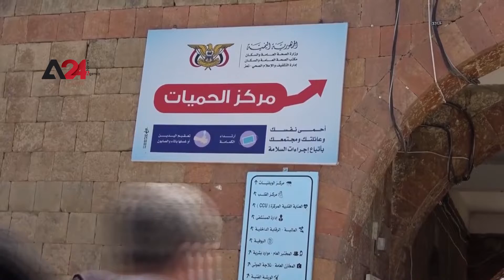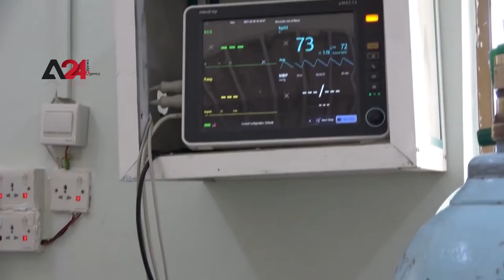اليمن - اليمن يطلق نداء استغاثة لمواجهة فيروس كورونا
أطلق مدير عام مكتب الصحة والسكان في مدينة تعز، الدكتور راجح المليكي، نداء استغاثه لمساعدة قطاع الصحة في اليمن للتصدي لجائحة كورونا، وأوضح "المليكي" أن مراكز العزل الخاصة بمرضى الوباء امتلأت، ومن جهته، أكد مدير عام مستشفى الجمهوري، الدكتور نشوان الحسامي، أن مراكز العزل استقبلت الكثير من الاعداد ما أدى إلى فقدانها لأجهزة الأوكسجين، والدواء للمرضى.

Yemen: A Distress Call To Encounter The Alarming Spread of Coronavirus

The Director-General of the Public Health and Population Office in Taiz Governorate, Dr. Rajeh Al-Maliki made a distress call to address the alarming reality of the covid-19 pandemic. Al-Maliki illustrated that isolation wards are fully occupied. General Director of the Republican Hospital, Dr. Nashwan Al-Husami confirmed that with a soaring number of patients, the hospitals ran out of ventilators and medications
Contact A24 | News Agency: